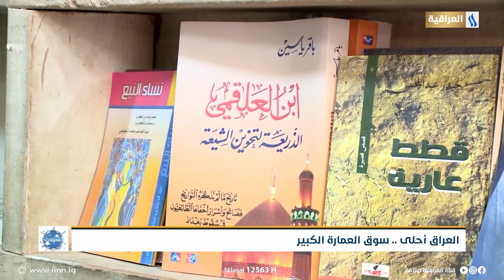العراق احلى .. سوق العمارة الكبير | تقرير: محمد الشبلي .. ميسان | محطات